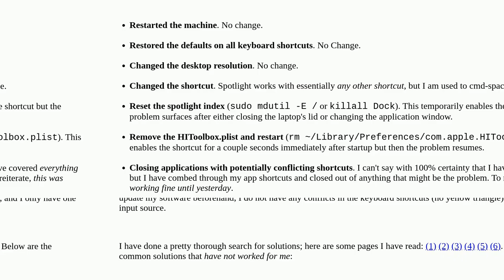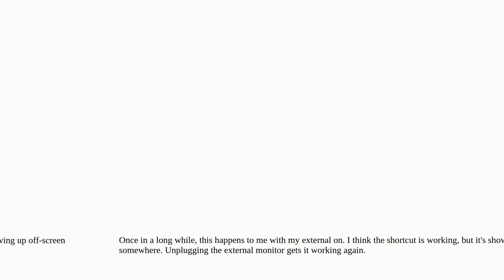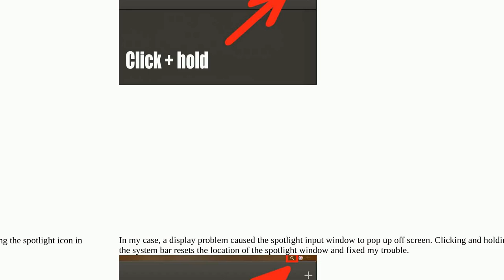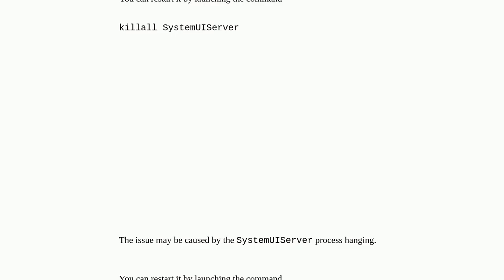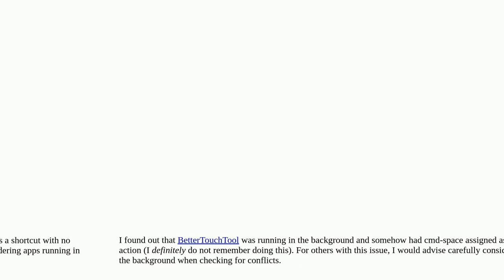Apple: Spotlight shortcut (cmd+space) no longer working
Spotlight shortcut (cmd+space) no longer working

A special thanks goes out to the community

  keyboard spotlight shortcut